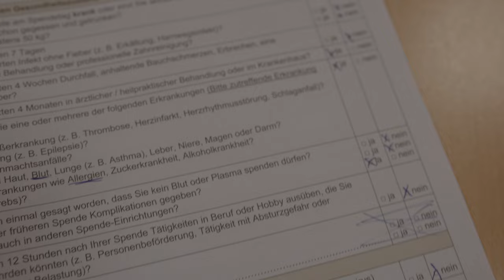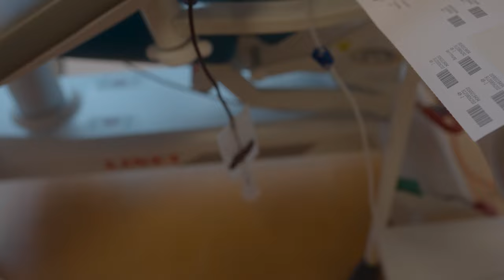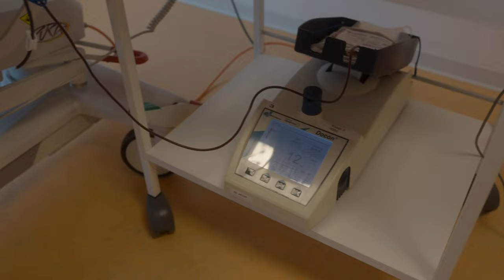Blutspende. So schnell kann man leben retten.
Blutspenden geht schnell und einfach, tut nicht weh, und ist in vielen Städten möglich. Egal wo Sie spenden, es hilft.

Wir nehmen Sie bei einer Blutspende mit.
Und hoffen so, Ihnen zeigen zu können, wie wertvoll dies ist.

Blutspenden rettet Leben!